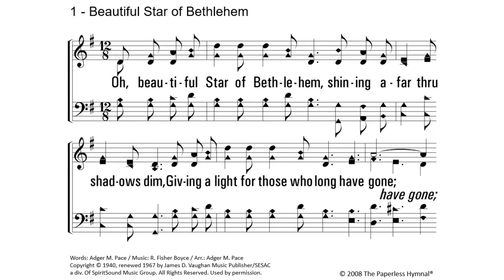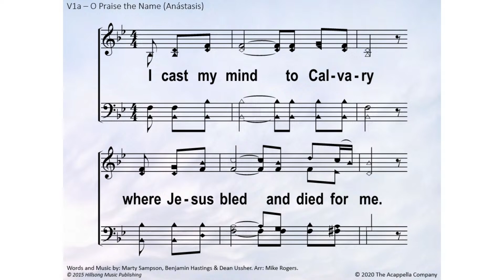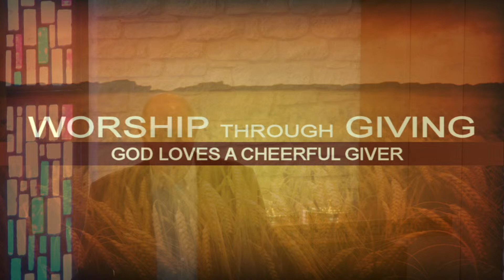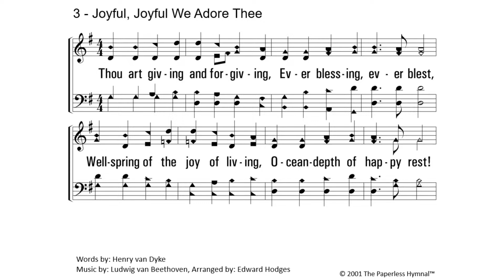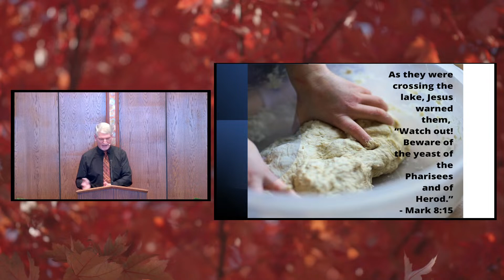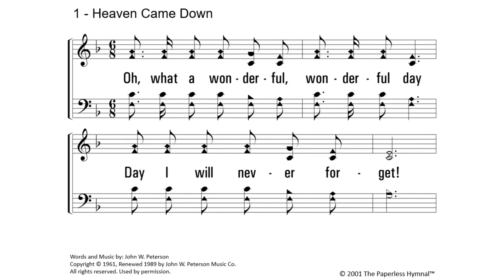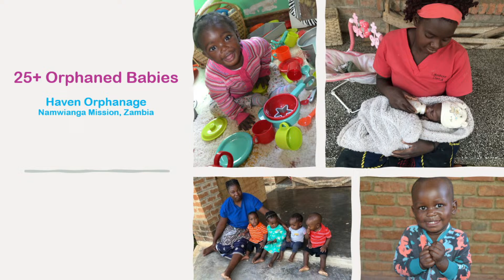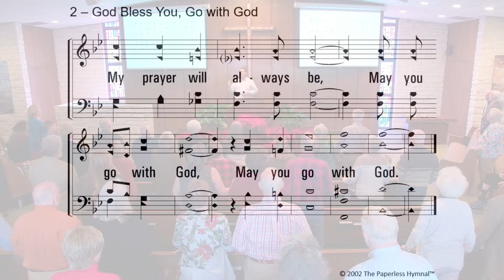Second Touch, Second Chances